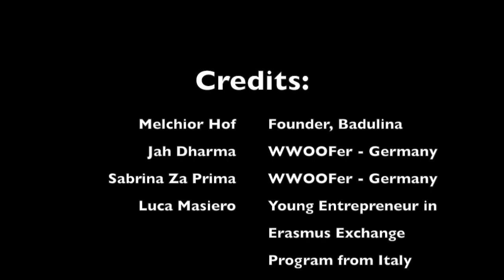Grape Pressing Badulina Community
From our grape harvest we had our first grape pressing.
With the help of volunteers picked the grapes, pressed and made bottles of grape juice, grape syrup and wine!